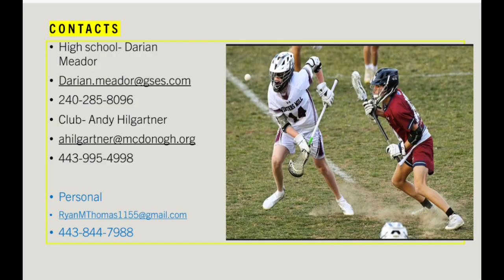Ryan Thomas 2023 summer highlights ￼